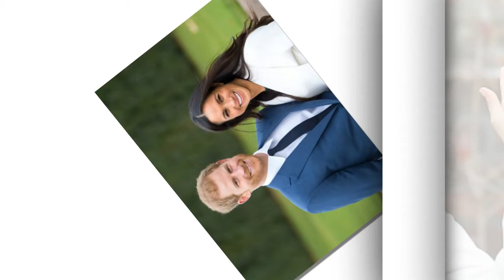Prince Harry and Meghan Markle release romantic photos to mark engagement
Prince Harry and Meghan Markle have released their official engagement photographs, showing them in the grounds of Frogmore House, Windsor.